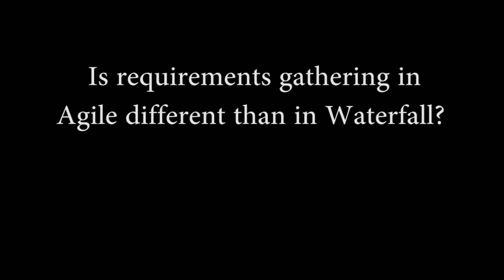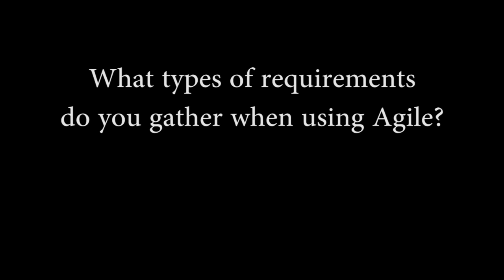Requirements Gathering and Change Management in Agile vs. Waterfall (Cherifa Mansoura from IBM)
Cherifa Mansoura, Agile Solution Architect at IBM, discusses requirements gathering, change management, user stories, and more as it relates to Agile software development practices.